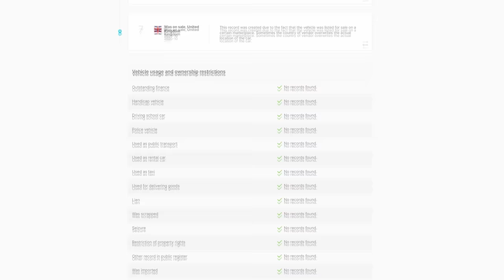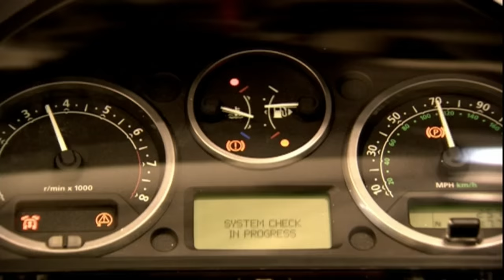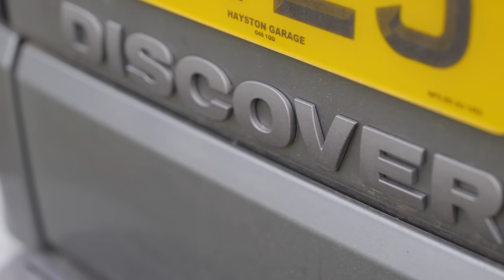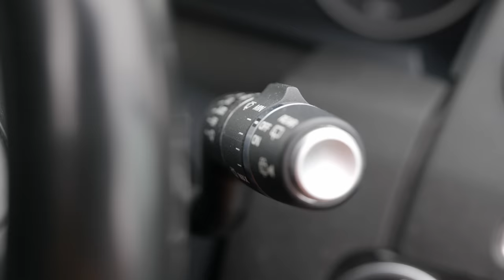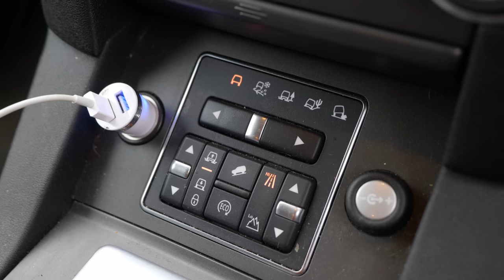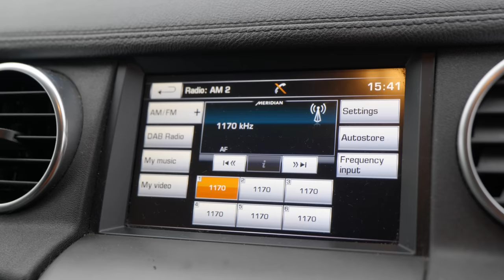The Land Rover Discovery 4 is Annoyingly Good.... at Everything.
Today on the channel, I drive the country cousin of the Porsche Cayenne - Land Rover's Discovery 4. Built on a new platform the Discovery 3 and 4 were intended to bring a more affordable alternative to the Range Rover to the market. Now they're some of the cheapest Land Rovers out there - are they worth buying?

Equipment Used:
Panasonic S1H Camera